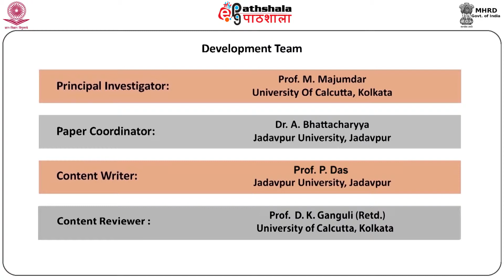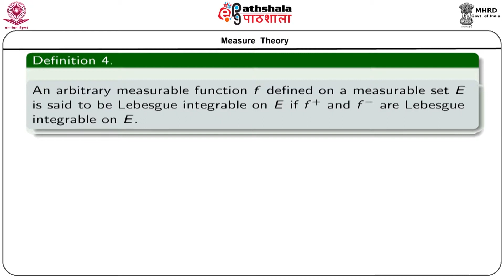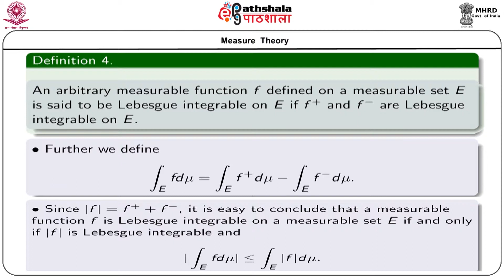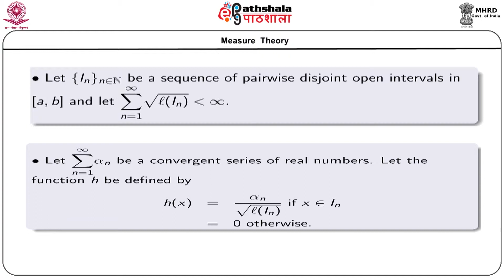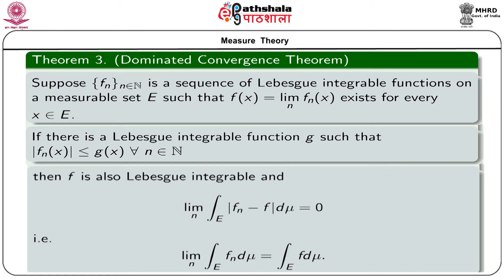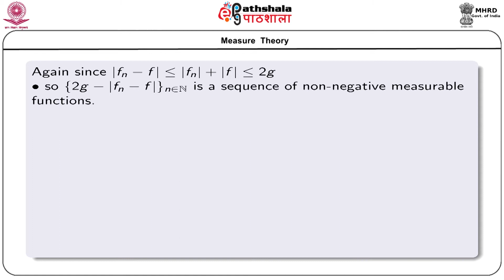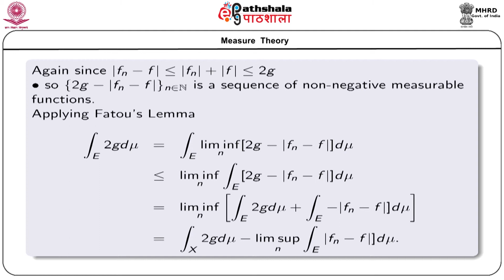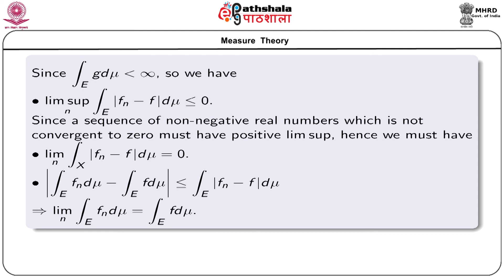Most general notion of Lebesgue integrability and ominated convergence theorem (MAT)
Subject: Mathematics
Paper: Real analysis and measure theory
Module: Most general notion of Lebesgue integrability and ominated convergence theorem (MAT)
Content Writer: Dr. Pratulananda Das